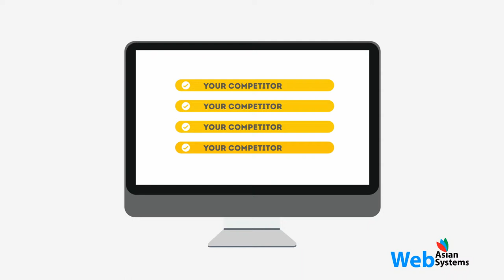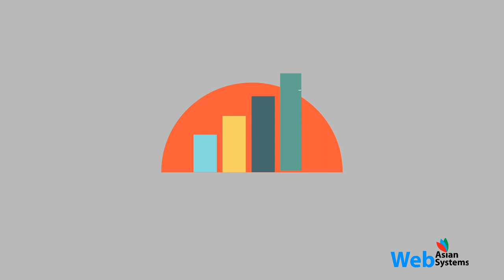How Can We Help You With Search Engine Optimization (SEO)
Search engine optimization (SEO) has become the primary and the most powerful marketing tool for businesses. Incorporating SEO optimized pages as part of the core design on your website entails optimizing your website for a number of key words. The results are obvious and tangible – enhanced rankings on search engines thereby increasing site traffic. The more hits your website receives, the higher the conversion.